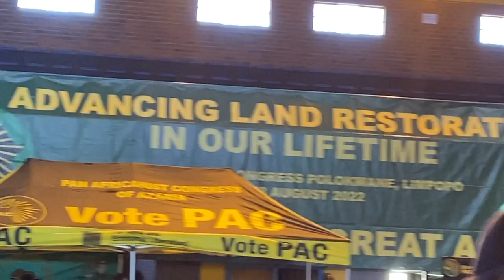AZAPO/PAC - June 16 Commemoration Procession 2023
Members of AZAPO and the PAC form a united front to process through a section of Soweto and culminate at Orlando Community Hall to mark the 47th commemoration of the June 16 Soweto Uprising of 1976.